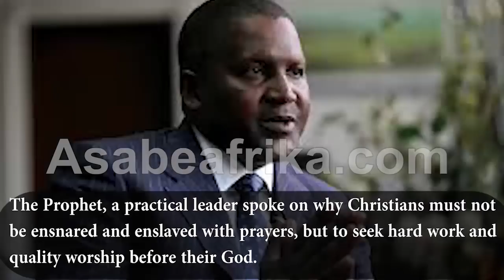Things we do that destroy our lives (Had I Know) -- Prophet Tibetan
In this mid-week sermon titled 'HAD I KNOW' delivered by Prophet-Shepherd and leader of Celestial Church of Christ, Elisha Parish (Europe & Nigeria), Prophet (Dr.) M.K.O. TIBETAN, the man of God challenged many Christians to look out of their window of laziness, carelessness, spiritual immaturity and other acts that contaminates their physical body and change so that they wont regret in later days of their lives.  .

HAD I KNOW is a sermon that teaches Christians about bad choices and nonchalant behavior that leads to greater ridicule at the end of earthly journey .

The Prophet, Preacher and Author backed his sermon with valuable Bible quotations to drive home laudable points for the transformation of lives.